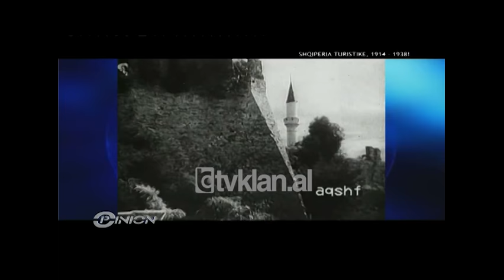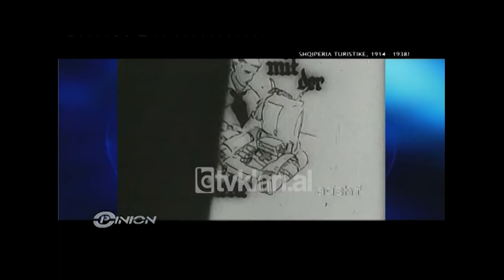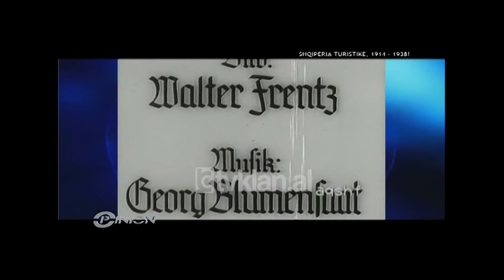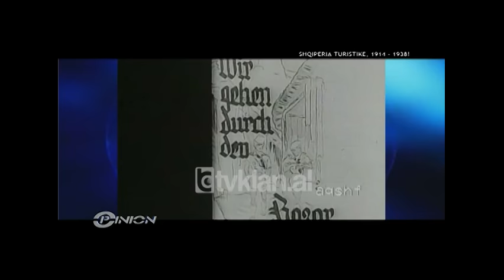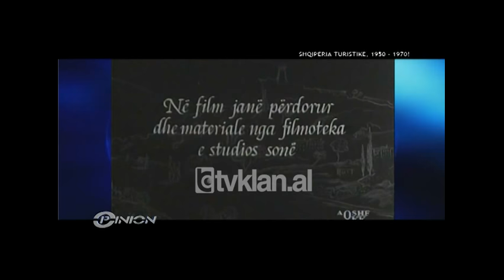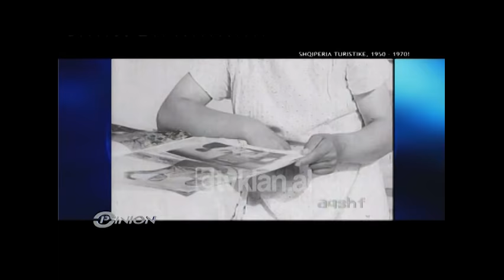Opinion - Turizimi Shqiptar 1914 - 1938 -Dossier ( 19 korrik 2012)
Mbrëmjen e sotme emisioni “Opinion” u fokusua te turizmi shqiptar gjatë viteve 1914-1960. Shqiptarët dhe turistët e huaj treguan sesi ka lëvizur ideja e promovimit të turizmit shqiptar ndër vite.
Filmimet sjellin Shqipërinë turistike në sytë e të huajve dhe shqiptarëve. Një dokumentar gjerman i vitit 1935 ka rezultuar më i bukuri për Shqipërinë, i cili shfaq jetesën e shqiptarëve. Sipas ekspertëve të kinemasë, ky është një xhirim i rrallë që rrëfen sesi ka qenë Shqipëria në ato vite./tvklan.al